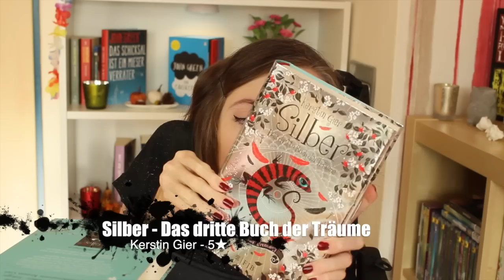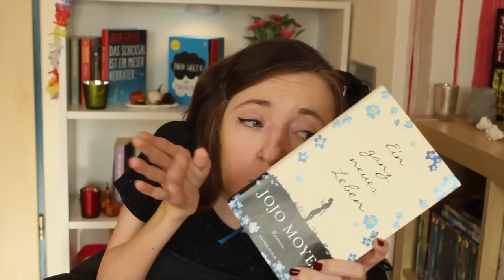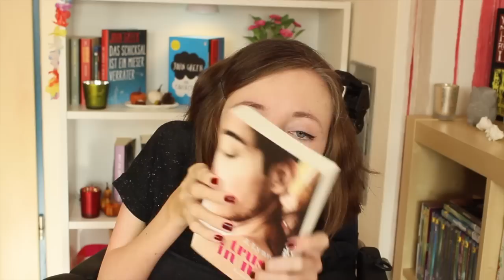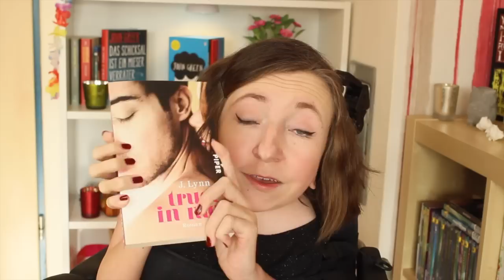Lesemonat Oktober 2015 | schon 87 von 100 Büchern gelesen!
Der Oktober ist schon wieder rum, deswegen gibt es einen neuen Lesemonat! Ich habe übrigens schon 87 von meiner 100 Bücher Challenge gelesen, bin optimistisch, dass ich die 100 knacke!
MEHR INFOS

Goodreads: Laura isoke

Gelesene Bücher’
Silber 1
Silber 2
Silber 3
Der Marsianer
Ein ganz neues Leben
Trust in me
Be with me
Das Licht der letzten Tage*

Vlog Kamera

* Produkte, die ich unverbindlich zugeschickt bekommen habe. Ich gehe keine bezahlten oder gescripteten Kooperationen ein.
Ich bekomme eine kleine Provision, wenn ihr über diesen Link bestellt, aber wenn ihr das nicht möchtet, kein Problem! Dann ruft das Produkt am besten ganz normal über die Suche auf :)

Postfach für Briefe:
Laura
Postfach 11 01
26435 Jever